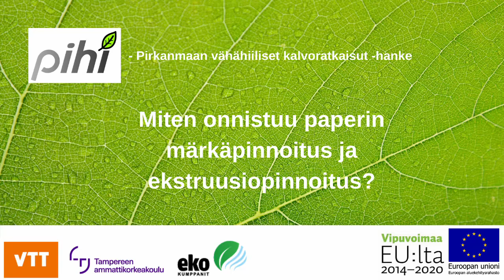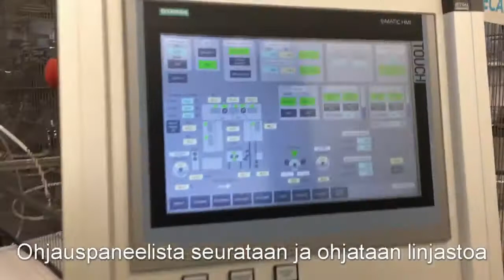Paperin märkäpinnoitus ja ekstruusiopinnoitus VTT:n koeajossa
Paperin pinnoitus g-polymeerilla ja ekstruusiopinnoitus koeajossa VTT:llä 9/2020. Helpottaako paperin ja muovikalvon välissä oleva polymeeri irrottamaan eri materiaalit toisistaan kalvojätteitä lajiteltaessa?

Koeajo on osa PIHI – Pirkanmaan vähähiiliset kalvoratkaisut -hanketta.